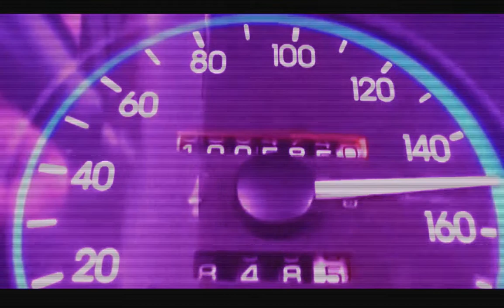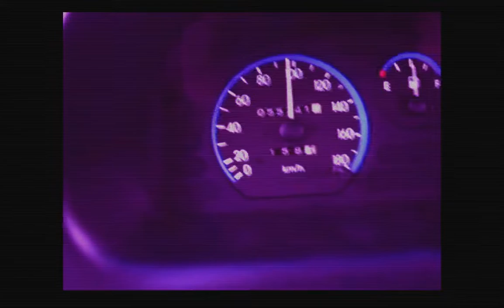HITY DO ZAPIERDALANIA MATIZEM NA RYNKU W DĘBICY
pozdrawiam z rodzinką